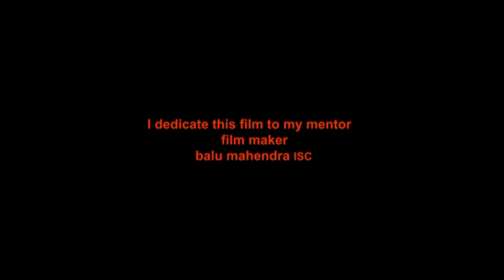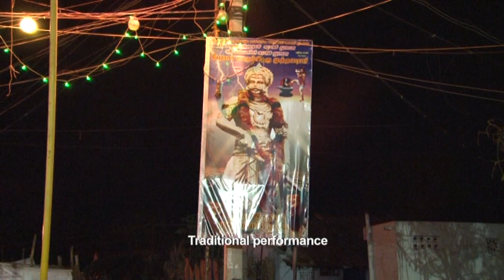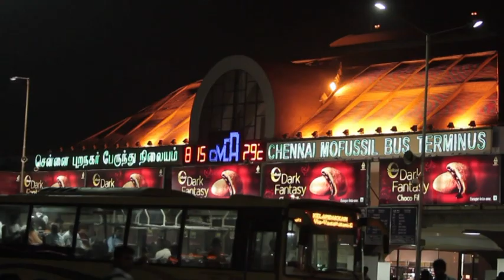கூத்தே....! (Kootheai...! )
Adopted from a short story of Bhava Chelladurai. Screenplay and Direction by Roseline Selvam.D O P Kalai Selvan BMIFT. Lead roll by Vanchi Narayanan,Choreographer Chandrika .